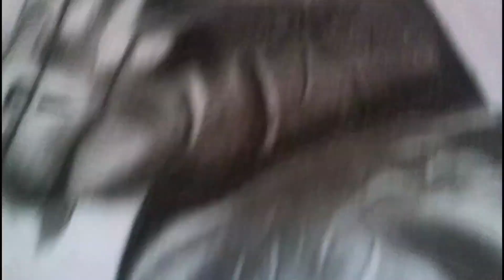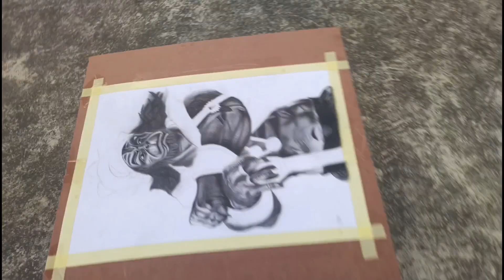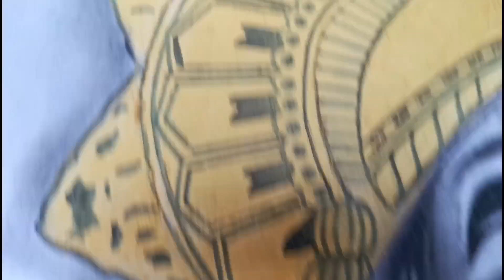It's finally completed 🤗🎉PencilPortrait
It's finally completed 🤗🎉